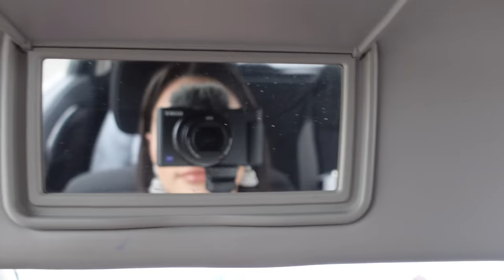NAVI BRAR PUNJAB VLOG - BAGH GALI , MOGA , JAGGO, AND MORE!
HIIII I am so glad to be back with another vlog! YES I know the wait has been real but she's back!

I visited Punjab after 2 years and most of my stay was in Moga. I had soo much fun there and hoped to capture it all in my vlog for you guys!!! In this vlog you will see a part of me and a part of my family and i can’t wait to share more with you all. We also have Manraj with us he definitely brings in so much good and positive energy!! I hope you enjoy the vlog definitely had lots of fun making it.

2023 I am focusing on growing my YouTube Channel! LOTS OF LOVE!

- Navi Brar